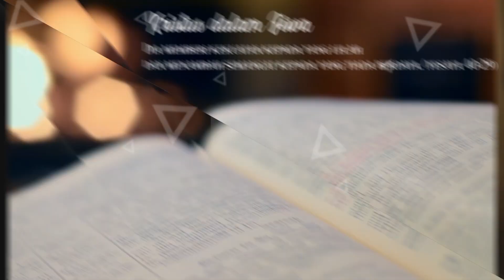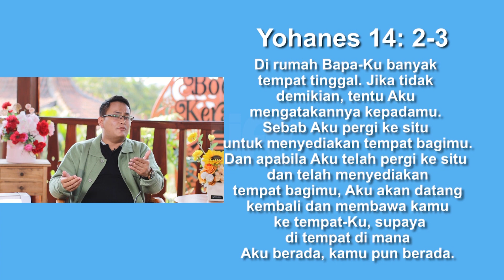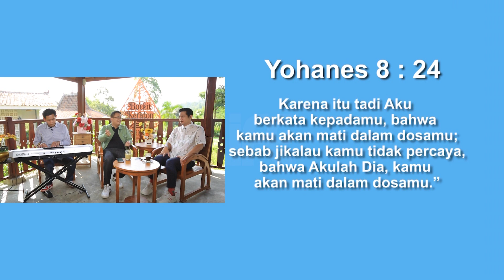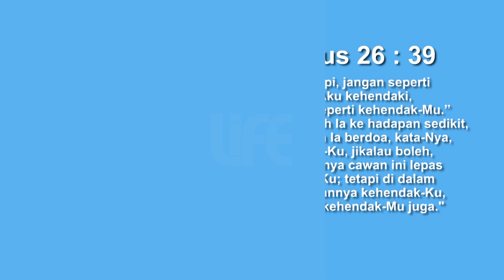RHEMA - Ateisme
Dalam di episode RHEMA kali ini masih dipandu oleh Pdt. Michael Frens, Ps. Robson Samosir, dan Pak Aman. Yang di mana mereka akan membawakan suatu tema menarik nih, yaitu "Ateisme".

Apa saja yang dibahas? Yuk, tonton tayangan ini sampai selesai! :)

📍 Boekit Keraton, Sentul, Bogor.

LIFE Channel bisa disaksikan di :
MNC Vision Channel 91
VISION+ tv
VISION+ (Mobile App)